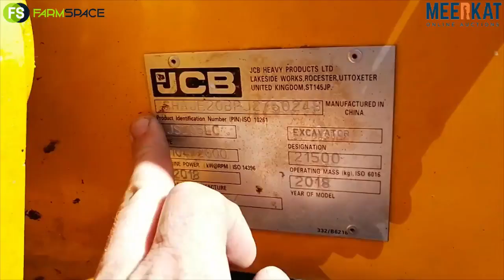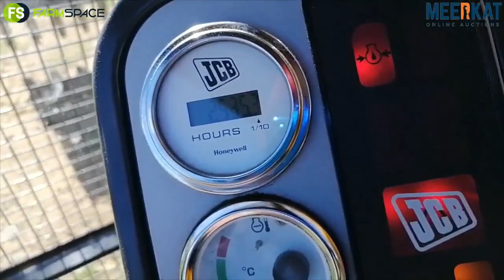Kwaliteit Trekker en Implement Veiling Sonder Grense 21-24 Feb 2022 - JCB 205LC Excavator Nr 1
Ons kyk na die eerste JCB Excavator op Kwaliteit Trekker en Implement Veiling Sonder Grense 21-24 Feb 2022. Netjiese masjien. Moet hulle nie mis nie. Leanie 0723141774